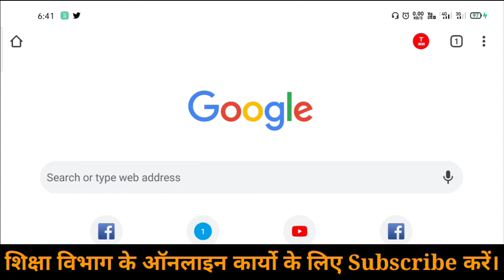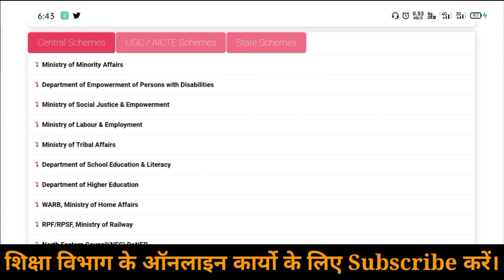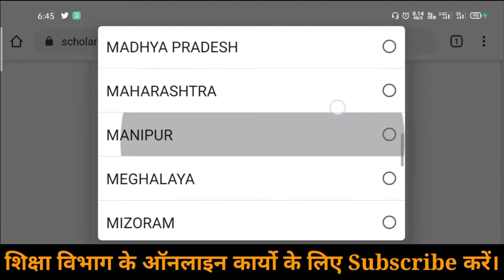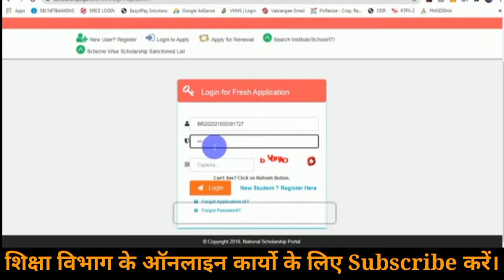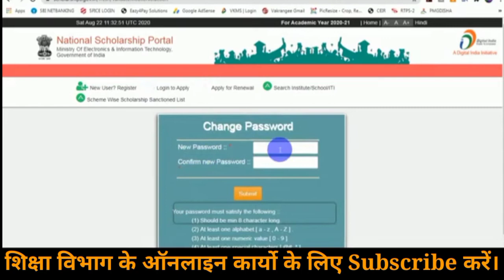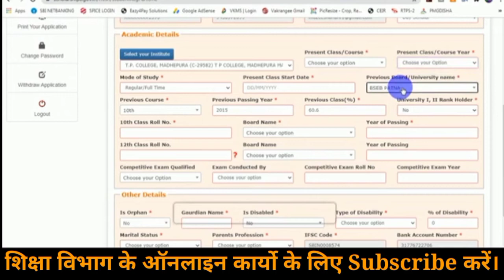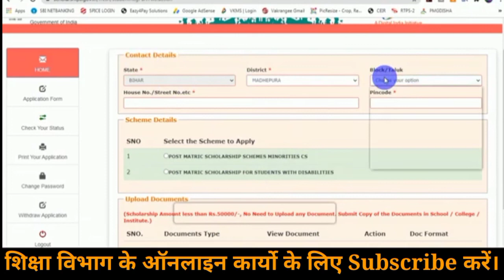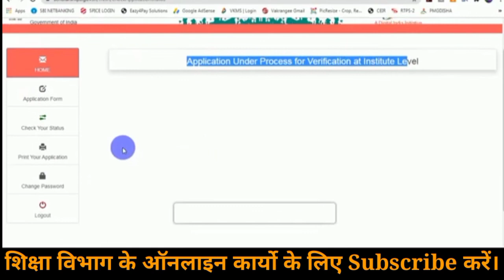NSP Scholarship 2020-21 | NSP Scholarship 2020-21 form kaise bhare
national scholarship portal 2020-21, national scholarship portal 2020-21 online, nsp scholarship 2020-21,
national scholarship form 2020-21,
how to apply national scholarship 2020, scholarship form 2020,
national scholarship new portal for 2020-21,
national scholarship online form 2020, national scholarship renewal 2020-21,

EXPERT_STUDY_GURU चैनल में आपका स्वागत है।

शिक्षा_विभाग से सम्बंधित सभी online कार्यो के लिए  आप हमसे सम्पर्क करें।

समस्या_समाधान हेतु हमेशा सदैव आपकी सेवा में तैयार।

scholarship2020-21